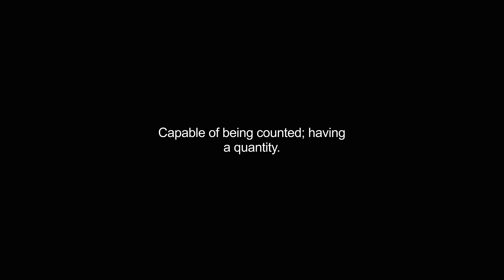countable video Dictionary meaning and pronunciation